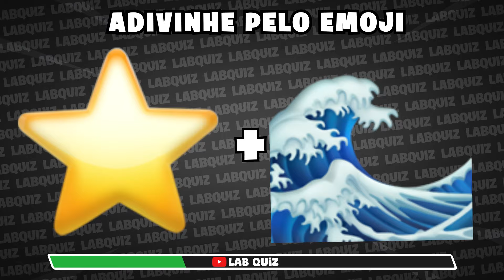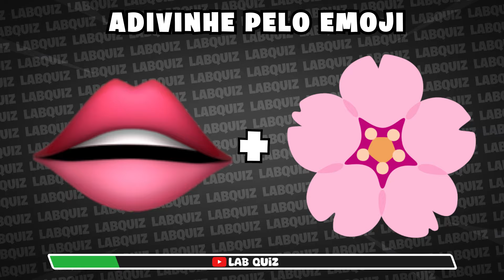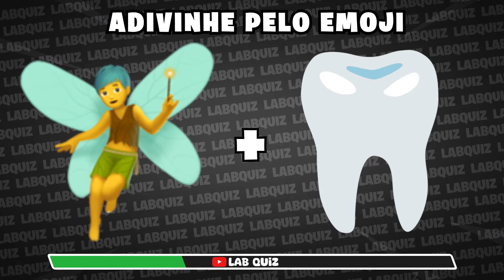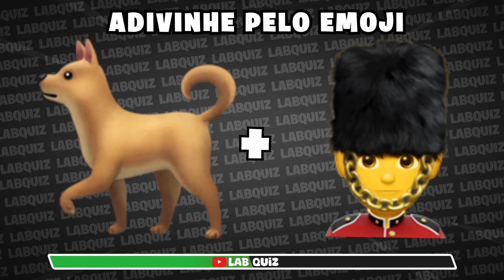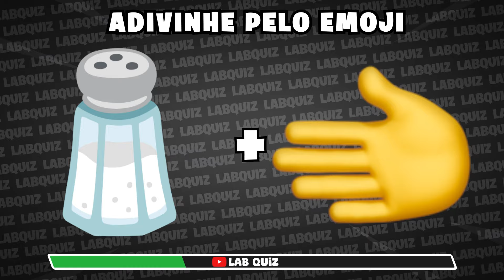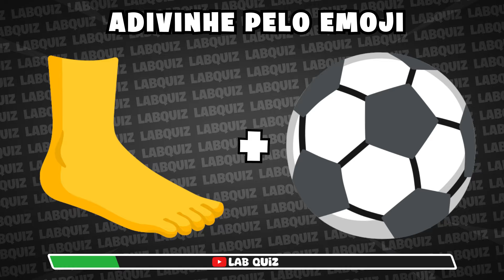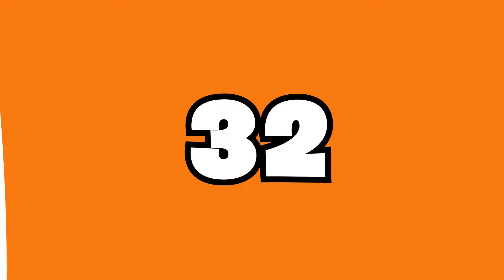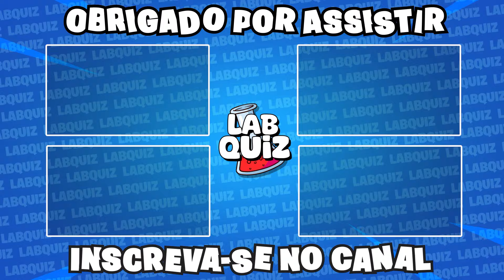Adivinhe as Palavras pelos Emojis | Quiz de Emojis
Você consegue decifrar palavras e frases apenas olhando para emojis? 🧠💥 Prepare-se para testar sua mente com este Quiz de Emojis super divertido! 🧩🤩

Neste vídeo, vamos apresentar combinações de emojis que formam palavras, objetos, animais e até expressões populares. Será que você consegue adivinhar todas? 🚀😎